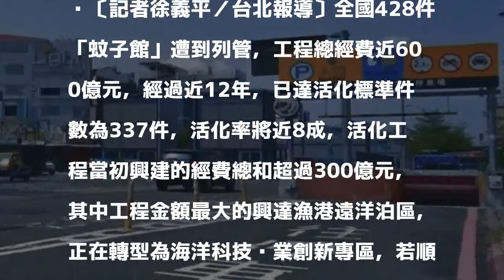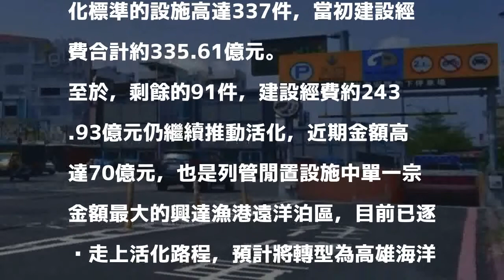全國列管「蚊子館」活化率近8成 當初建設經費335億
〔記者徐義平／台北報導〕全國428件「蚊子館」遭到列管，工程總經費近600億元，經過近12年，已達活化標準件數為337件，活化率將近8成，活化工程當初興建的經費總和超過300億元，其中工程金額最大的興達漁港遠洋泊區，正在轉型為海洋科技產業創新專區，若順利活化，將可有效大幅降低「蚊子館」閒置設施的工程總額。

發表評論評論如下。